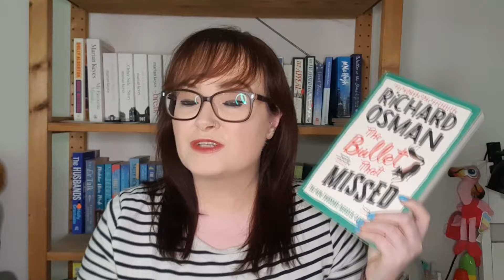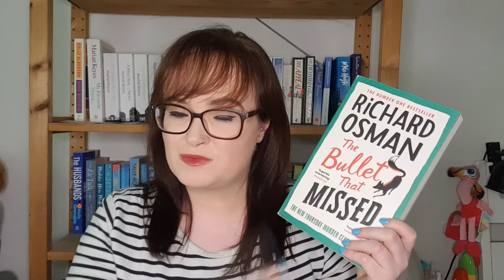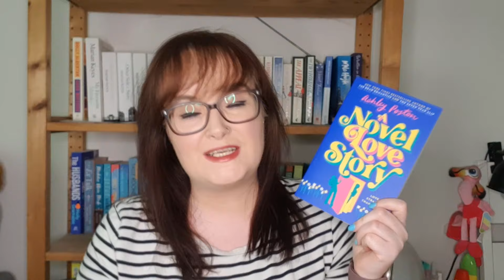August Pile of Possibilities: PickPongAThon Edition | Book Tube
Krystal: @Bonbookreviews
Nicole: @DustyBookSniffers
Margaret: @TheWordN3rd
Mel: @MelLenoreReads
Brittan: @BrittanyLovesReading
Kelsea: @readswithkelsea